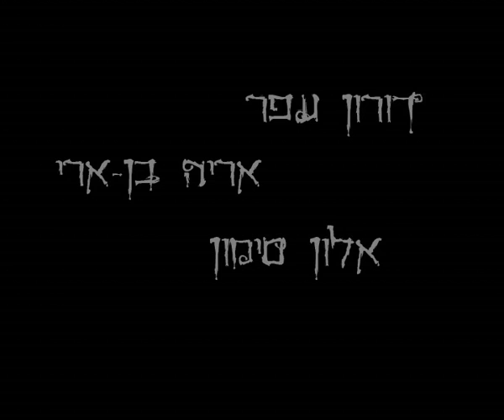match funeral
stop motion animation from Roni Oren class in my second year in Bezalel